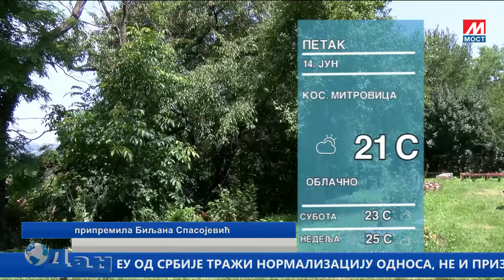DAN TV MOST 13 06 2024